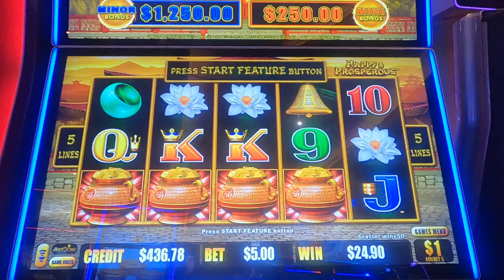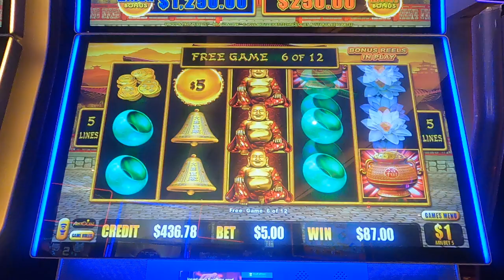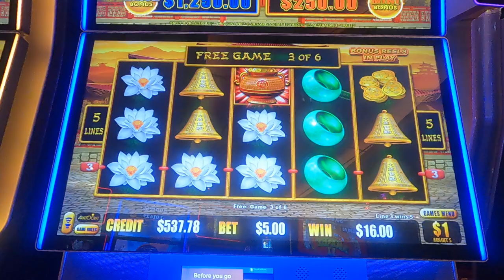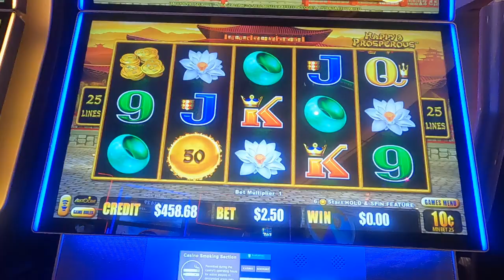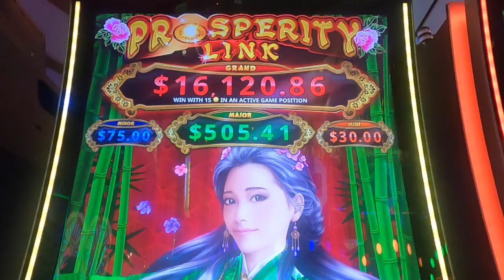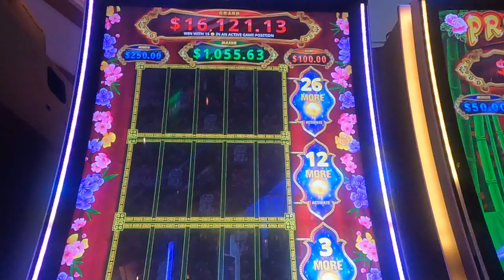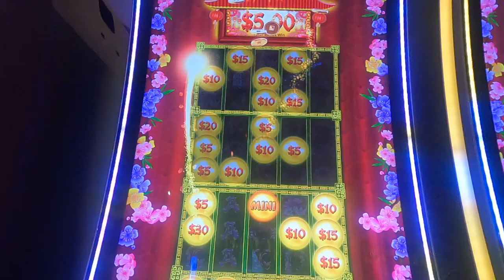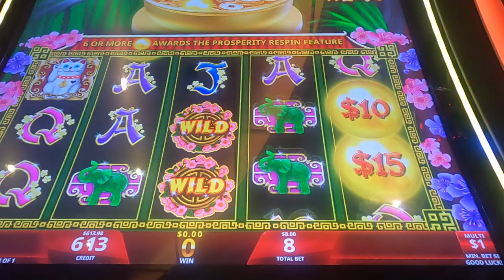💰 🎰 Mariner of the Seas 🛳️ Happy & Prosperous Dragon Link + Prosperity Link Wan Shi Ru Yi 🛳️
Comped cruise on Mariner of the Seas Royal Caribbean! As always, brace yourself... no editing here... you get what you get on this channel! I am just enjoying some slot time while everyone else is enjoying the ship! Sorry if it's loud, the casino rarely has any quiet time on a ship!

This is how "the" YouTube works - the more you interact with my content, the more likely that YT will push it out to others for view. I am not a high roller gambler, you will see anywhere from $2 - $10 spins, depends if I am up or down or if my husband is nearby! 😇

I appreciate your support as I build this little channel of mine. ❣️I have a regular, full-time day job so my uploads are not as consistent as other channels but I upload when I can, as often as I can, to make sure I share what I have. (I haven't posted in almost a month due to the real world obligations!)

I am just a mom (and technically a grandma, although I don't feel that old most days) who likes to gamble. I have 3️⃣ daughters, 3️⃣ granddaughters and my beagle 🐾 (my family "claims" she is the love of my life) and my husband, Jason, that you will sometimes hear and see in the videos. I sneak away whenever I can to get a little casino action and record where I can. Kansas isn't known to be video friendly in our casinos, so that means Vegas!! I sneak away to Vegas when I can, which is pretty often really. I also travel to other casinos to gamble since we have a few in the surrounding states. I love my slots but I also love Texas Hold 'Em, I just can't record that play time.

One night while gambling, I decided to record a bonus round to show my husband that I can be a winner, even if I don't bring that money home! That video is long gone at this point but it was my inspiration to upload other videos. I have been watching YT gamblers for quite some time and decided to join in on the fun. Uploading content gives me another reason to record my gambling, the wins and the loses. My first published videos have just been the slot machine or trash talking with my husband (who prefers tables to slots), sometimes I don't talk as much as I could, some casinos I am not talking because I "shouldn't" be recording - more accurately, I haven't asked to record. As I publish more videos, you will hear a little more "personality" coming through, especially the videos made during girls trips or later in the evening after a drink or two. 🍹

Not all videos are winners. You should gamble responsibly.